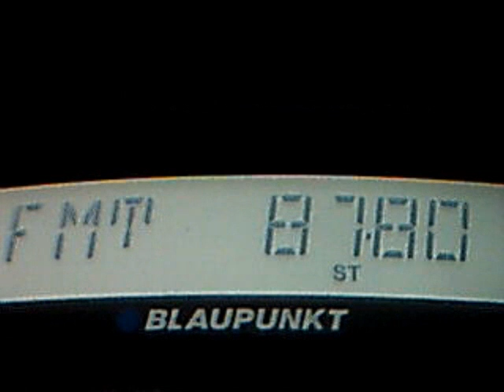nostaljy turk propagation 1999 - pazar program part 3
best 448km propagation